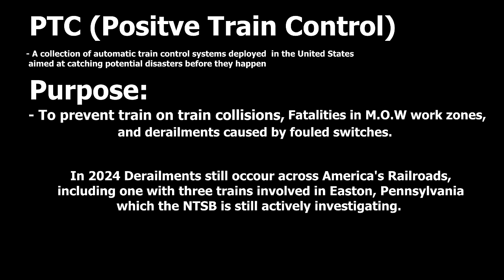The Day the Signals Fell (CP Blandon)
In 2018 Norfolk Southern along with other Class 1 railroads began upgrading their signal systems in compliance with the newly in place push for Positive Train Control, In March I found myself on location during one of the many cutover days along the rails. I spent my day documenting the ongoing operation at CP Blandon on Norfolk Southern's Reading to Allentown mainline. I was able to catch a few trains as well, I hope you'll enjoy this short documentary on the cutover!